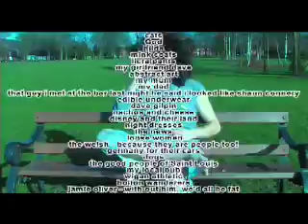Unite - The Love Doctor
Unite was our 2008 Youth Advance with Fusion Youth in Bolton. It was a total blast! Here are the videos and short movies we produced for it! Are you love sick? Then you need the Love Doctor!